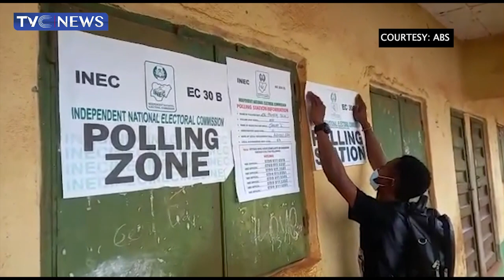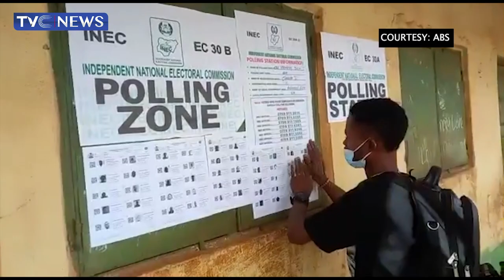Gabriel Nwanbu, Executive Director Of Centre For Credible Election Speaks On Anambra Gov'ship Poll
In this interview, Gabriel Nwanbu, Executive Director Of Centre For Credible Election Speaks On Anambra Governorship election.

iPhone: Go to apple store newspaper review Nigerian top stories